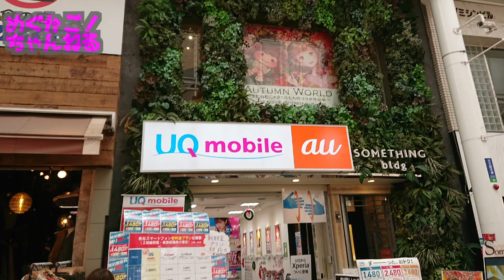【鹿児島】Shop＆Gallery”SOMETHING”にまた行ってみたSOMETHING2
11月9日のとあるライブのライブビューイング前に時間があったのと、動画で取り扱った＆延長記念に再びこちらに来てました！(๑˃̵ᴗ˂̵)

さくらもち初個展
「その物語を紐解けば」
12月1日(日)～12月11日(水)
場所
11:00〜18:00
SOMETHING 2階ギャラリースペースにて

(๑˃̵ᴗ˂̵)来場の際はハッシュタグを使ってツイートしてみては！

鹿児島のことについて聞きたいまたは知りたい時はブログ・Twitterをぜひぜひー！(๑˃̵ᴗ˂̵)